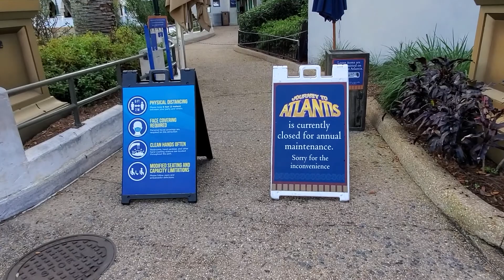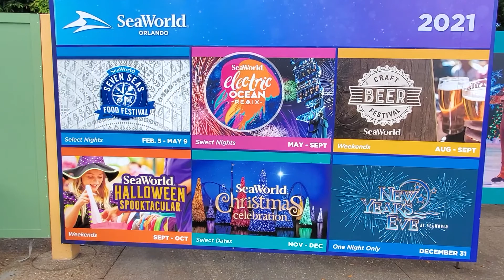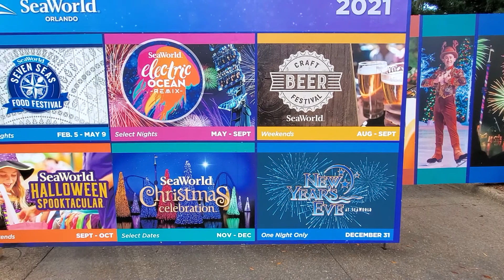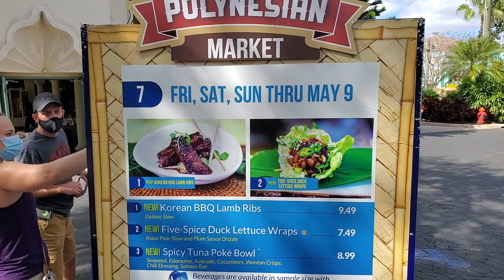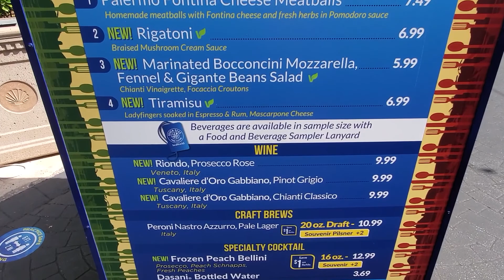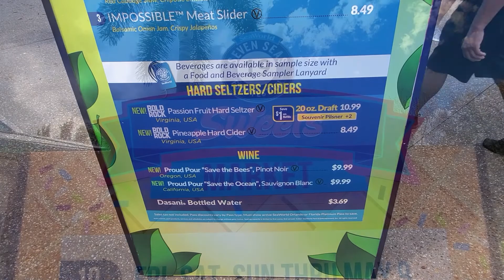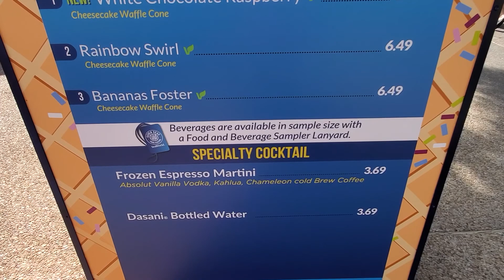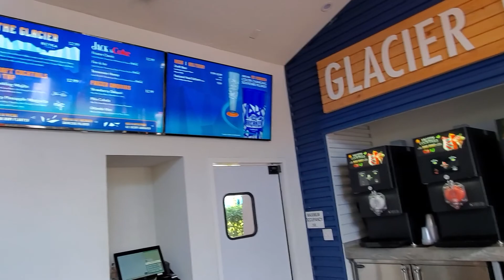SeaWorld Orlando | Ice Breaker Testing 2/11/21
Mailing Address
Team 7 Adventures
c/o Anthony Garcia